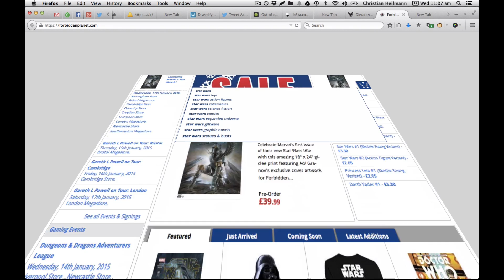Cute easter egg on Forbiddenplanet.com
Just type “Star Wars” - don’t press space.